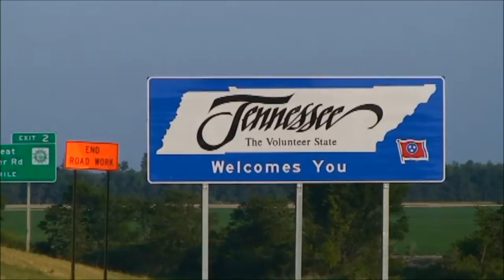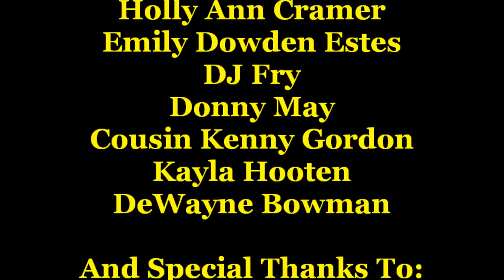Kelly Lee James, The Key's In The Mailbox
Kelly James singing the Country Classic, Key's In The Mailbox, Song was best known with the Tony Booth Version.